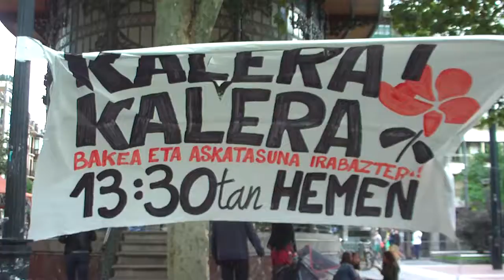Kalera bakea askatasuna manifa Donostia 2017-9-10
Kalera, bakea, askatasuna irabazten. Manifa Donostian estropadak amaitu ondoren.